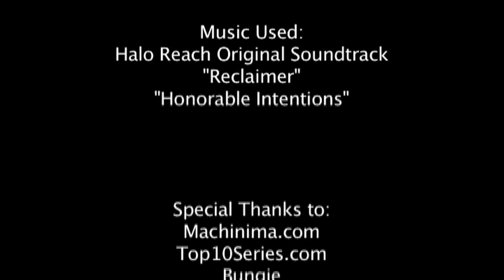Halo Reach: Top 10 Multikills Episode 57 by Anoj